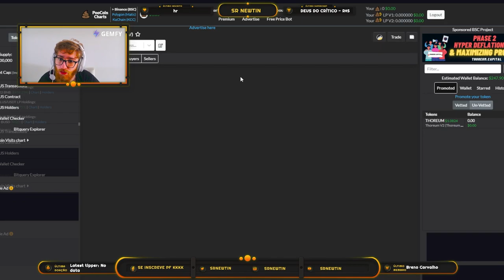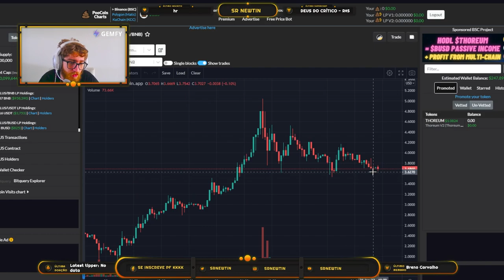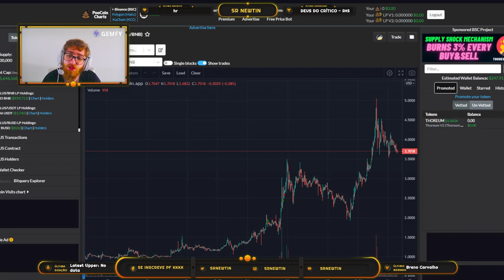LUNA RUSH - Em quanto tempo vem o ROI? O que estou achando?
LunaRush é um jogo play to earn parceiro do bombcrypto que conquistou a confiança de muitos jogadores. Neste vídeo eu comento um pouco sobre minhas expectativas em relação ao jogo e principalmente o tempo do retorno do investimento, o famoso ROI.